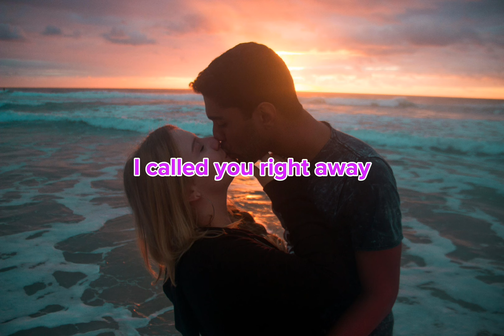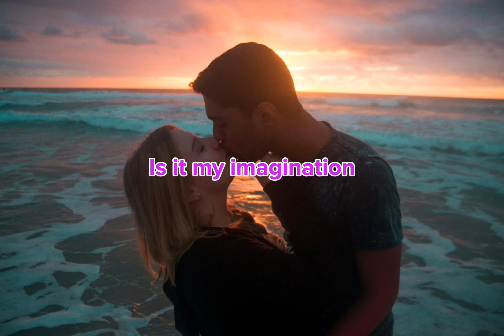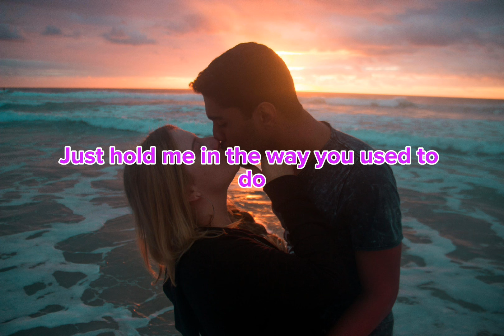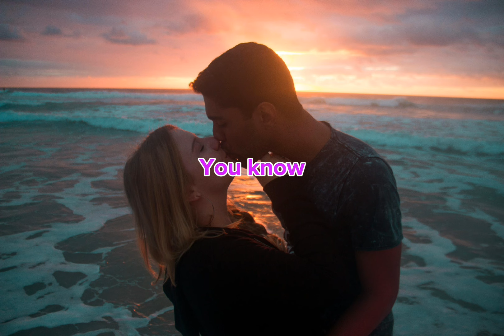LOVE ME LIKE THE FIRST TIME (LYRiCS) BRENDA K STARR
Love Me Like the First Time

Song by Brenda K. Starr

It was a rainy day and I just got to thinking
Of how our lives had changed with all the years

This room was once alive with all your laughter
And when I heard the silence I called you right away
Now please don't say a word hear what I say

Love me like the first time again
Lets pretend its never gonna end
For one last night
Just hold me in the way you used to do
You know, love me like the first time and go

Is it my imagination are you lonely
Well im sorry but I thought you sounding sad
I'm not trying to start a fire again please listen
If you're free at all tomorrow the next day who knows when
For the last time can we say goodbye as friends

Oh love me like the first time again